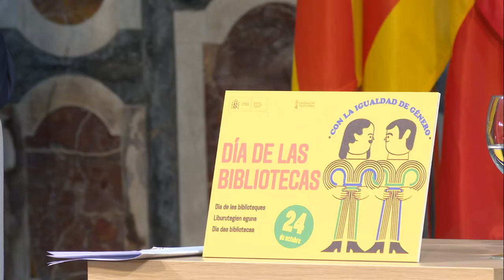"Carmen Alborch: Feminismo y escritura". Conversación entre José Guirao y Montserrat Domínguez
El ministro de Cultura y Deporte, José Guirao, ha inaugurado hoy el acto central de la celebración del Día de las Bibliotecas en la Biblioteca Valenciana Nicolau Primitiu, acompañado por el conseller de Educación, Cultura y Deporte de la Comunidad Valenciana, Vicent Marzà.

La conmemoración ha homenajeado a Carmen Alborch, coincidiendo con el primer aniversario de su fallecimiento.

Durante su intervención, el ministro ha resaltado que “la política bibliotecaria ha estado en el centro de sus preocupaciones, acelerando la construcción de bibliotecas públicas estatales e iniciando líneas de acción muy fructíferas”.